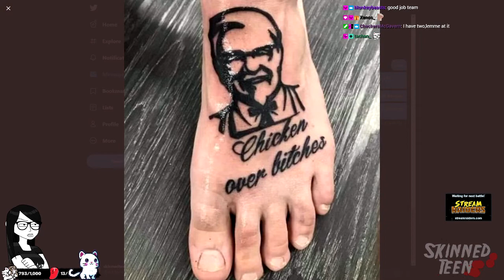CYBERPUNK 2077 - FULL PLAYTHROUGH - NIGHT TEN (PART TWO)